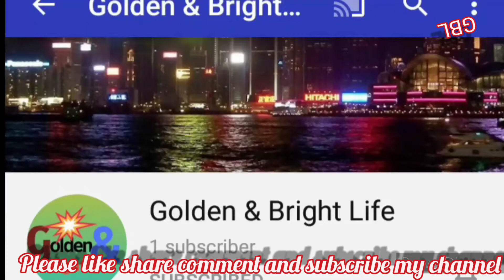কুলেখাড়া শাক এর উপকারিতা//ভেষজ শক্তি- Episode-41//